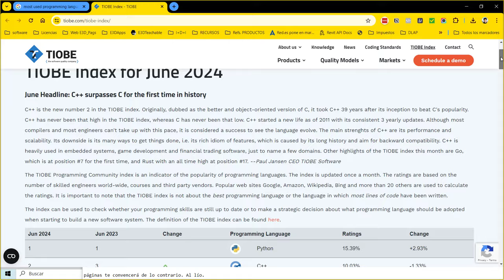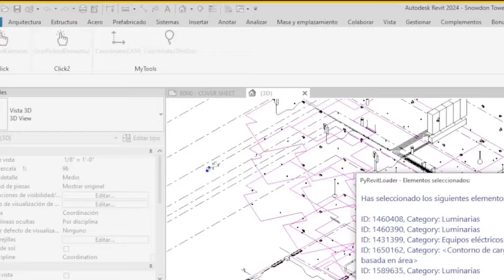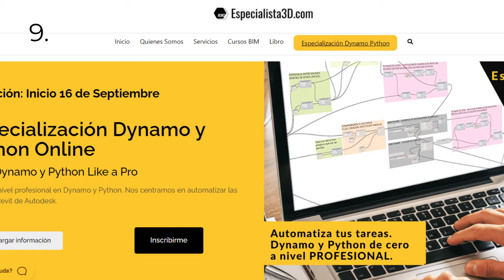Python y la API de Revit | ¿Por qué aprenderlo? en 3 MINUTOS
En este vídeo en español vemos los motivos por los que aprender Python y la API para programar con Revit.

Índice Tiobe. Python como lenguaje más usado